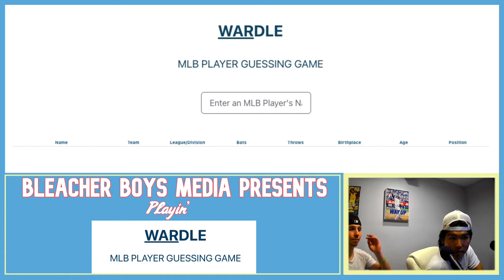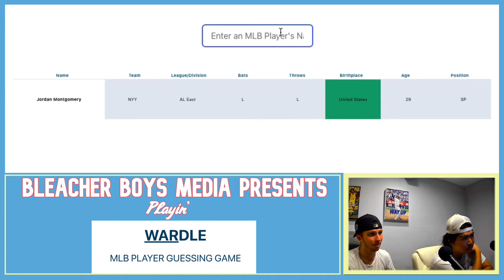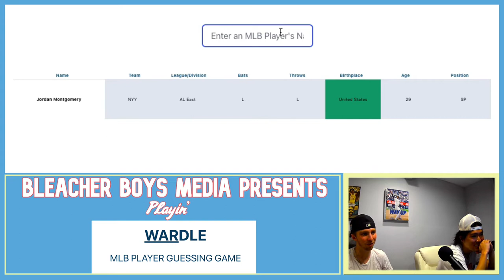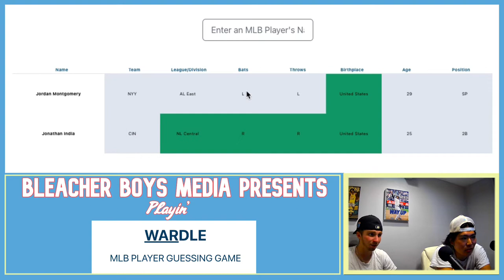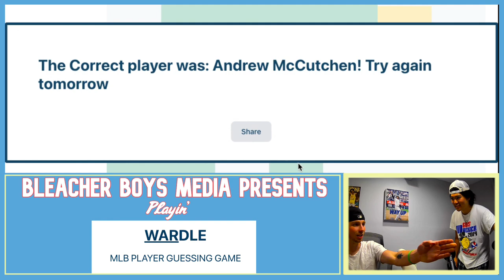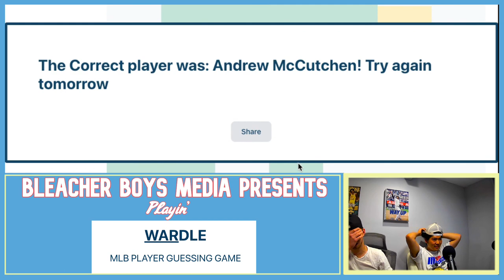We've never struggled this bad / BBM vs WARdle #10 / Bleacher Boys Media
Ken and Isaac take on WARdle once again but this was the most we've ever struggled on a player. @WARdle please stop giving us NL central players. Shoutout to Kevin Rooney for helping us during the phone a friend segment.